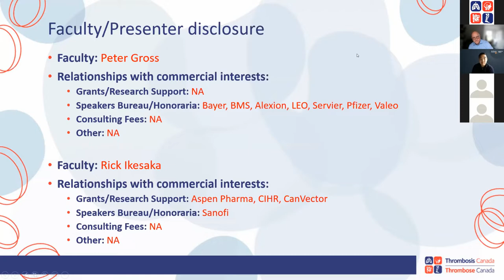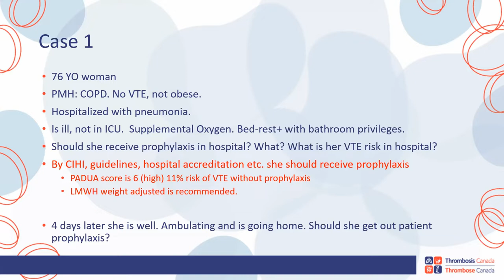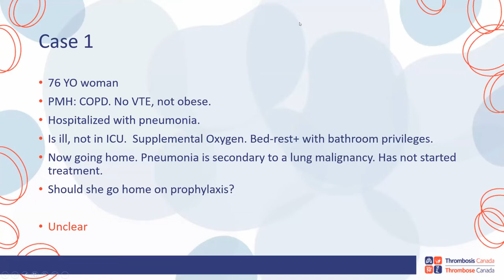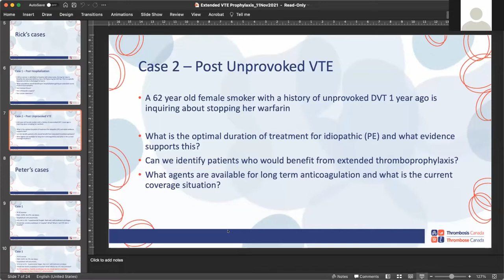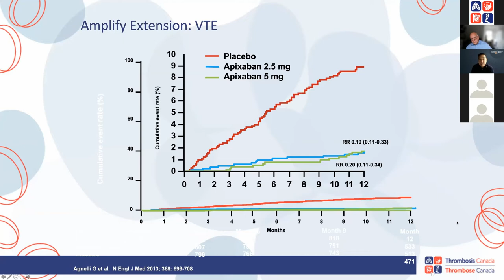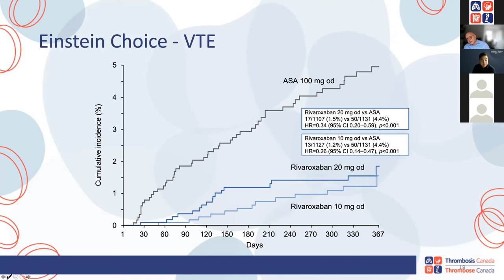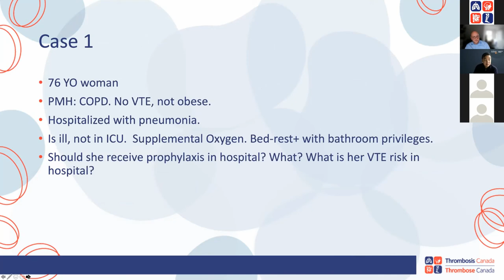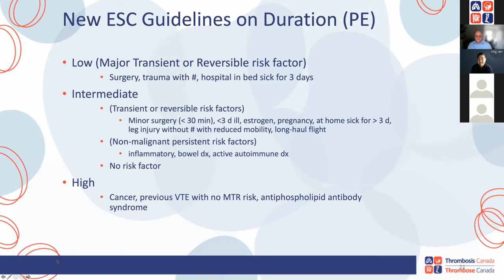Extended VTE Prophylaxis workshop with Dr P Gross & Dr R Ikesaka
Dr Gross and Dr Ikesaka lead a discussion on extended VTE Prophylaxis